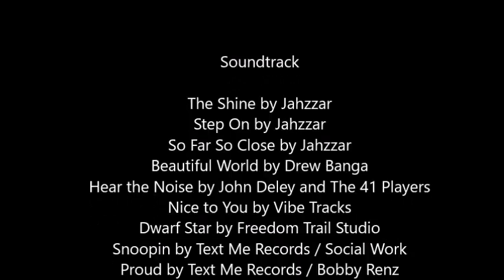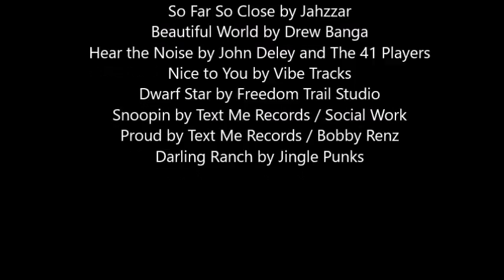Jungle Queen Riverboat Tour in Fort Lauderdale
Jungle Queen is a huge boat for cruising down the river in Fort Lauderdale, as it sits hundreds of people for fully narrated tours, as well as, depending which tour you book, a visit to the company´s tropical island, as well and dinner and a show.
Tours available are as follows:

JUNGLE QUEEN, 90-MINUTE MORNING SIGHTSEEING CRUISE
DEPARTS: 11am, Daily, year-round.
A fully narrated morning cruise down the "Venice of America," Fort Lauderdale's New River, sailing through Millionaire's Row with homes of the Rich and Famous, spectacular Mega Yachts, and sights beyond belief.

RIVER QUEEN, AFTERNOON & EVENING 90-MINUTE SIGHTSEEING CRUISES
DEPARTS: 4:30pm Thursday-Sunday, year-round & 7:00pm, Thursday-Sunday, December thru August.
A fully narrated, 90-minute morning cruise down the "Venice of America" sailing through Ft. Lauderdale's Millionaire's Row with homes of the Rich and Famous, spectacular Mega Yachts, and sights beyond belief.

JUNGLE QUEEN, AFTERNOON SIGHTSEEING CRUISE & TROPICAL ISLE TOUR
DEPARTS: 1:30pm, Daily, year-round.
Jungle Queen's Spectacular Afternoon Tropical Isle Sightseeing Cruise. A daily, fully narrated cruise down the "Venice of America," Fort Lauderdale's historic New River. See Millionaire's Row with homes of the Rich and Famous, spectacular Mega Yachts, and sights beyond belief. The cruise takes you to our own lush tropical isle where you can watch an alligator show, see exotic birds, lemurs and monkeys, hold a baby alligator or one of our birds, and have your picture taken with them. Hungry? Thirsty? Enjoy our extensive concession stand menu – burgers, hot dogs, chicken sandwiches, chips, ice cream, soda and much more. Don't forget to visit our gift shop before you leave.

JUNGLE QUEEN, SIGHTSEEING, DINNER & SHOW CRUISE
DEPARTS: Tuesday - Sunday, 6:00 pm - December thru August & Wednesday - Sunday, 6:00 pm - September thru November
Fully narrated cruise down the "Venice of America," Fort Lauderdale's New River, sailing through Millionaire's Row with homes of the Rich and Famous, spectacular Mega Yachts, and sights beyond belief. When you arrive at our tropical isle, you'll be treated to an All-You-Can-Eat Dinner featuring barbeque baby back ribs, chicken, peel & eat shrimp and all the fixin's. Live entertainment during dinner, and a laugh out loud variety show after dinner. Be sure to take a few minutes to tour our beautiful tropical isle with lush foliage, exotic animals, and yummy soft serve ice cream at our gift shop.

Jungle Queen Riverboat

Address: 801 Seabreeze Blvd, Fort Lauderdale, FL 33316, USA

Soundtrack

The Shine by Jahzzar
Step On by Jahzzar
So Far So Close by Jahzzar
Beautiful World by Drew Banga
Hear the Noise by John Deley and The 41 Players
Nice to You by Vibe Tracks
Dwarf Star by Freedom Trail Studio
Snoopin by Text Me Records / Social Work
Proud by Text Me Records / Bobby Renz
Darling Ranch by Jingle Punks